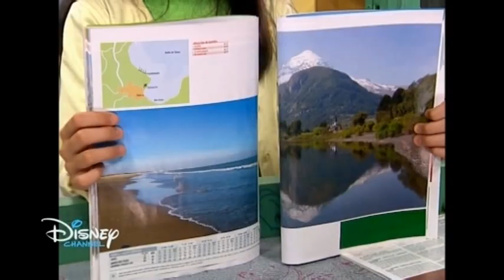Cambio de Clase - El Puente (TDTRip)